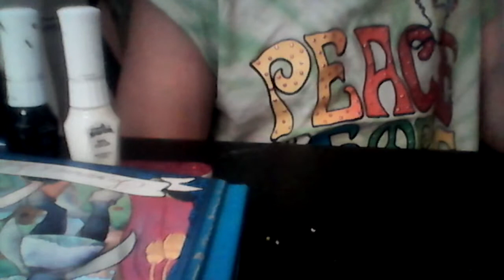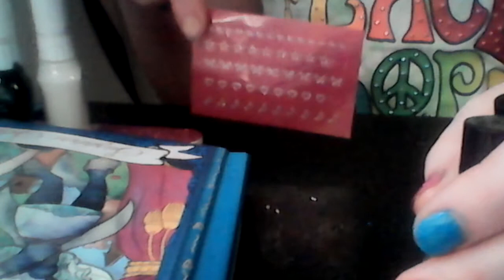i did my nails%